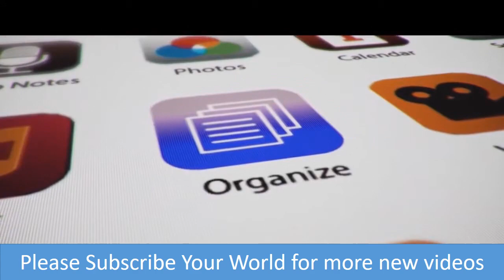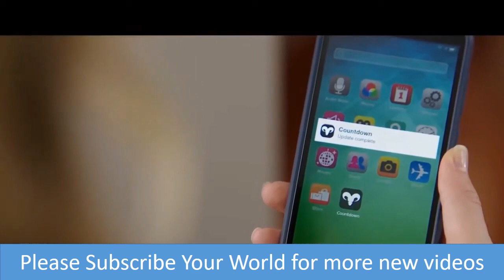COUNTDOWN Official Trailer Anne Winters, Elizabeth Lail Thriller Movie HD 2021